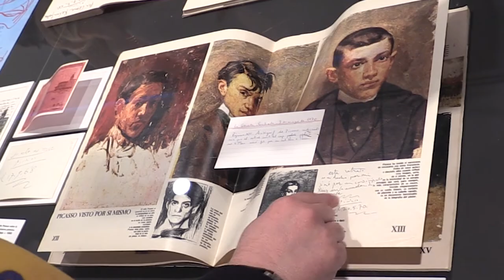Exposició Palau Mira Picasso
Víctor Fernández, comissari de l'exposició Palau Mira Picasso, explica en què consisteix la mostra, que recull fotografies i documents testimonis de la feina de recerca que va dur a terme Josep Palau i Fabre sobre Pablo Picasso i que revelen l’amistat entre poeta i artista.

A Josep Palau i Fabre (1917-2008) li agradava dir que la bibliografia sobre Pablo Picasso era tan extensa com la que s’havia escrit sobre tot el Renaixement. No obstant això, el poeta català, de qui enguany celebrem el centenari del seu naixement, ometia amb prudència que ell havia estat una de les peces fonamentals en l’estudi i la divulgació de la vida i obra del geni malagueny.